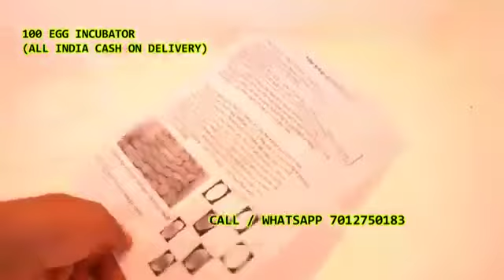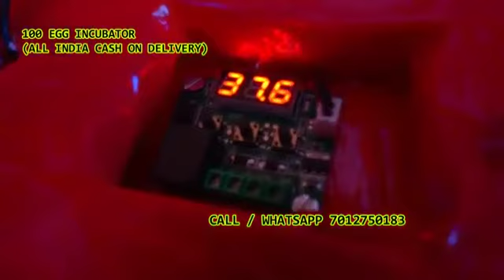100 Egg Incubator hatching machine Bhatapara Raipur chhattisgarh